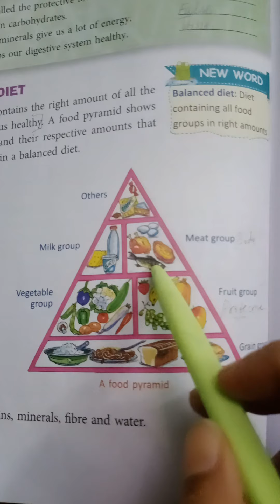Chapter-6 Science (Healthy Eating)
Healthy Eating